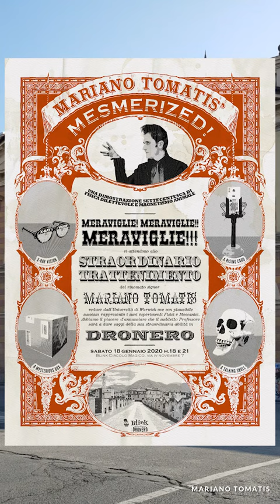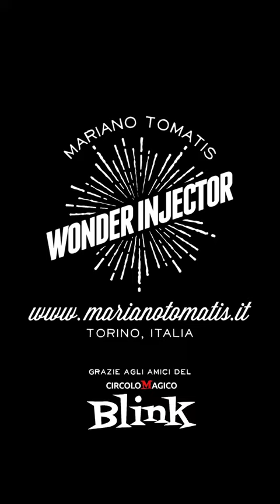Contro la legge di gravità - Mesmer in pillole 171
All'inizio del Settecento l'abate Nollet inventò un giocattolo antigravitazionale; non sapeva che a Roccabruna (CN) la stessa esperienza si può fare a bordo di un'auto.
Puntata di domenica 26 gennaio 2020.